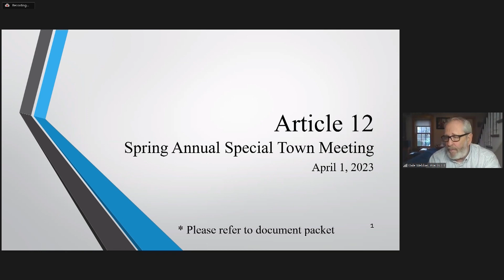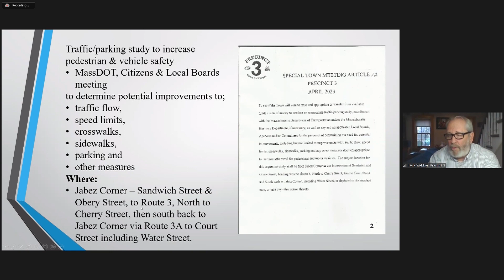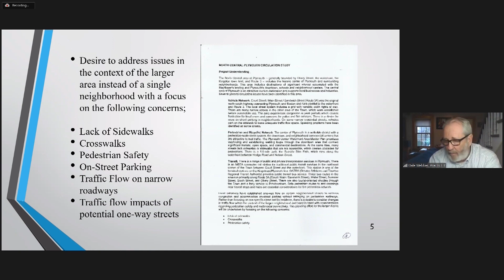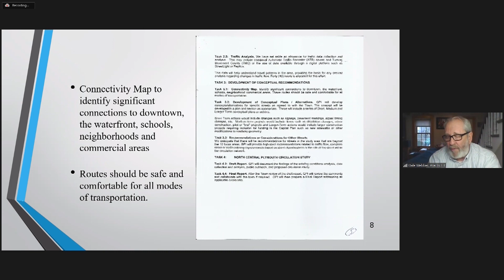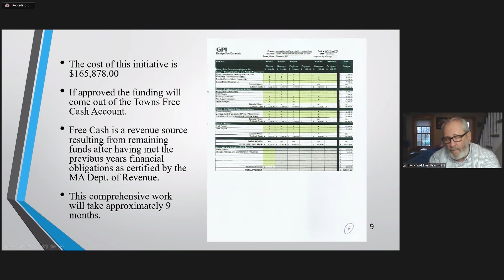Plymouth Special Town Meeting Article 12: Traffic/Parking Study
April 1, 2023 Special Town Meeting Article 12: Traffic/Parking Study